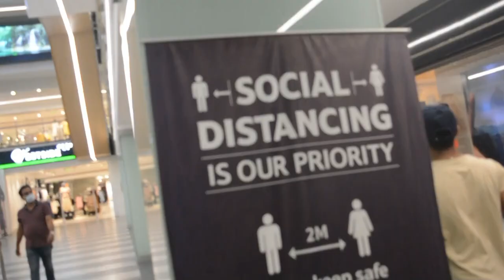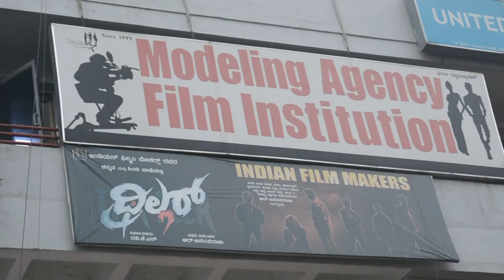I LEARNED HOW TO DO BEATBOX IN 15 SECONDS!!!!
In this video my friends also have random interview to strangers in Church Street!!